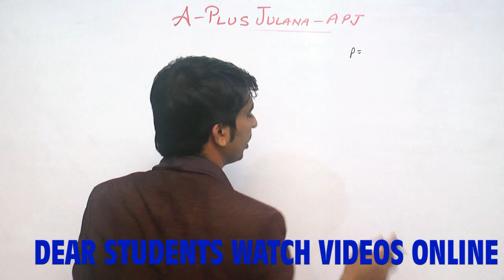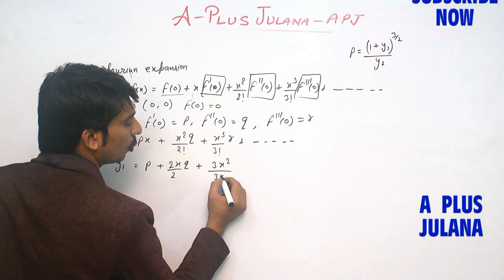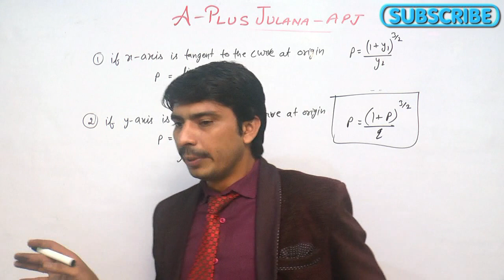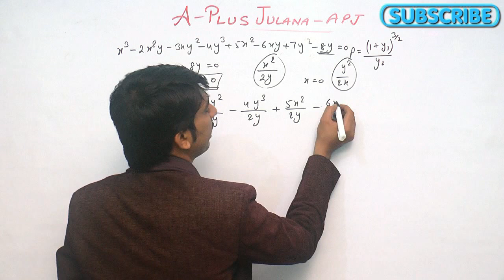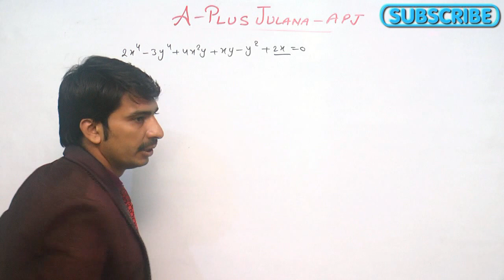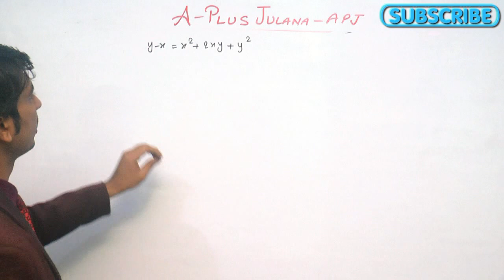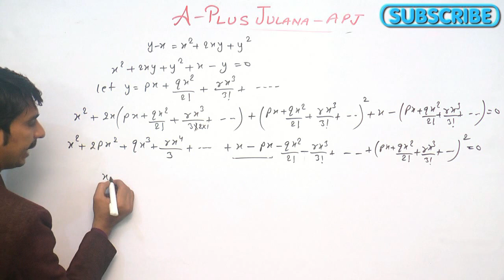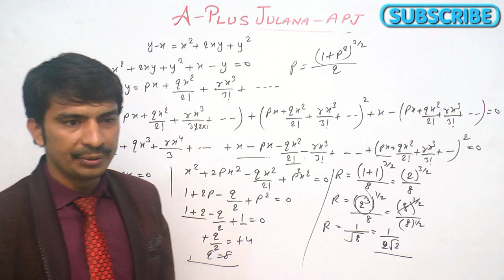NEWTON"S METHOD RADIUS OF CURVATURE AT THE ORIGIN CALCULUS EXERCISE= 5.3 B.A B.SC 1ST YEAR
NEWTON"S METHOD
EXERCISE= 5.3 CALCULUS
B.A B.SC 1ST YEAR CHAPTER = 5
RADIUS OF CURVATURE AT THE ORIGIN
METHOD OF DIRECT SUBSTITUTION
METHOD OF EXPANSION
A+ JULANA
EDUCATION HUB